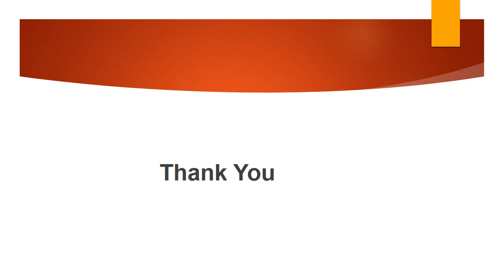Game Development - Arena Animation Tilak Road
Here are 5 reasons why game development is the best job. If you are looking for an ideal institute for yourself, then Arena Animation Tilak Road can surely help you master the job.